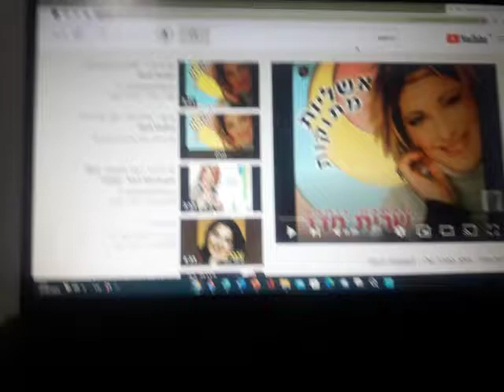Watch The Moment The Grey Guy Were Released Into Uk As Part Of Rewilding Project